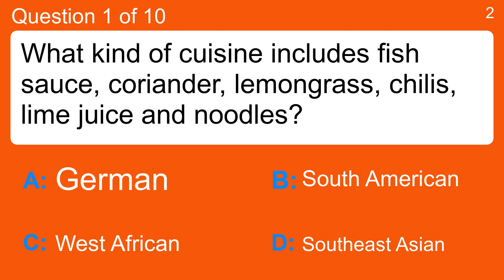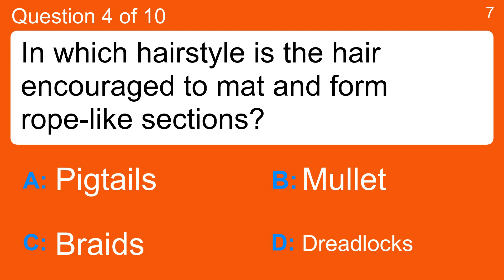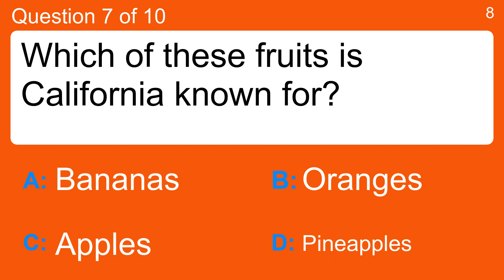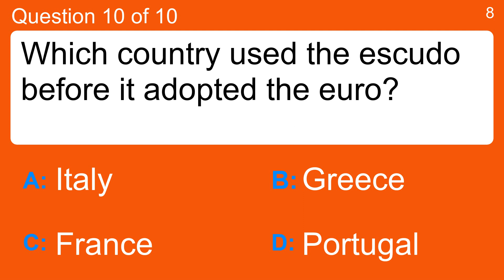Trivia Quiz Challenge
Question 1 : What kind of cuisine includes fish sauce, coriander, lemongrass, chilis, lime juice and noodles?
 Answer a: German
 Answer b: South American
 Answer c: Southeast Asian
 Answer d: West African

Question 2 : What's the name of the volcano that lies 50 miles southeast of Seattle?
 Answer a: Mount Rainier
 Answer b: Mount Sunnier
 Answer c: Mount Windier
 Answer d: Mount Snowier

Question 3 : Excessive drinking can cause which liver disease?
 Answer a: Cirrhosis
 Answer b: Gangrene
 Answer c: Psoriasis
 Answer d: Tinnitus

Question 4 : In which hairstyle is the hair encouraged to mat and form rope-like sections?
 Answer a: Braids
 Answer b: Dreadlocks
 Answer c: Mullet
 Answer d: Pigtails

Question 5 : What are Maui, Kauai and Oahu?
 Answer a: Cities
 Answer b: Islands
 Answer c: Mountains
 Answer d: Rivers

Question 6 : What substance is used to thin oil paints?
 Answer a: Acetone
 Answer b: Rubbing Alcohol
 Answer c: Turpentine
 Answer d: Water

Question 7 : Which of these fruits is California known for?
 Answer a: Apples
 Answer b: Bananas
 Answer c: Oranges
 Answer d: Pineapples

Question 8 : Which cartoon included the characters Moe and Larry?
 Answer a: Foofur
 Answer b: Sealab 2020
 Answer c: The Kwicky Koala Show
 Answer d: The Three Robonic Stooges

Question 9 : What is a baby sea lion called?
 Answer a: Calf
 Answer b: Dray
 Answer c: Kit
 Answer d: Pup

Question 10 : Which country used the escudo before it adopted the euro?
 Answer a: France
 Answer b: Greece
 Answer c: Italy
 Answer d: Portugal